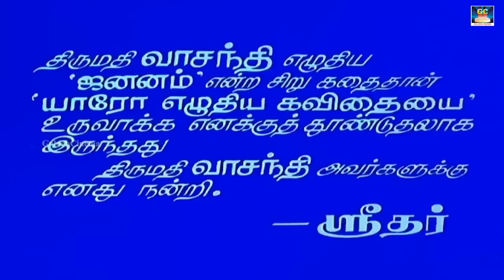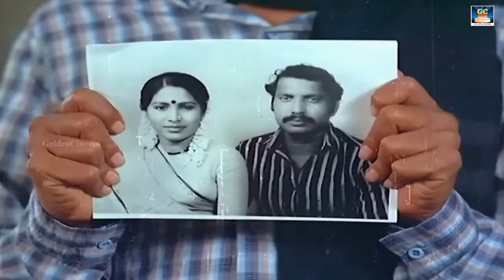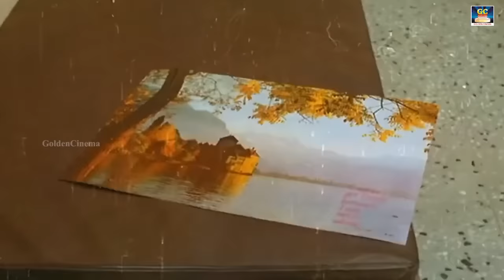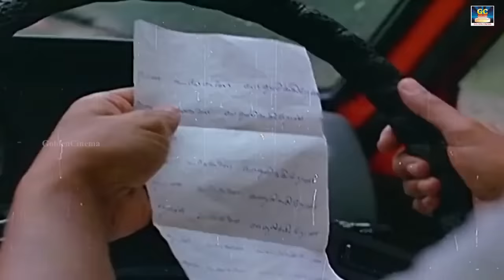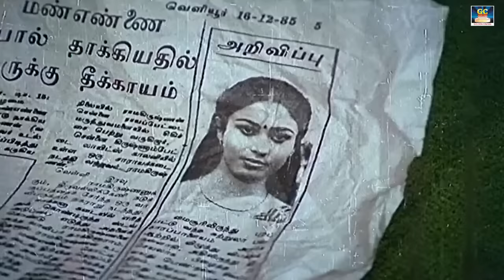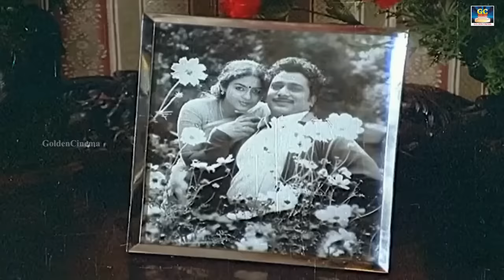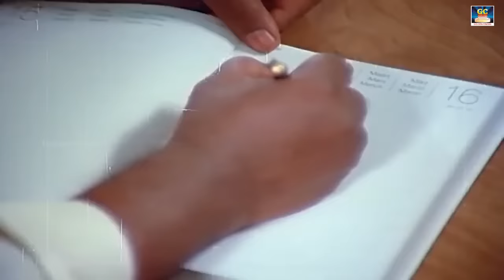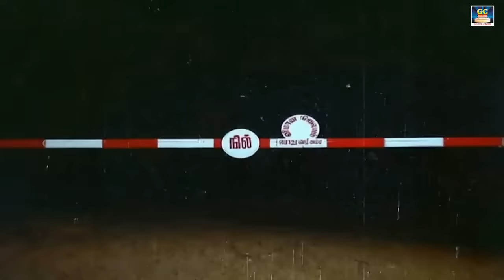Yaaro Ezhuthiya Kavithai Tamil Movie | 1986 | Sivakumar, Jayashree | Winner Audios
Starring                    :            Sivakumar
                                                Jayashree
                                                Rajesh
                                              Thengai Srinivasan
Directed by            :             C. V. Sridhar
Produced by         :            C. M. Nanjappan
                                                C. M. Aruchamy
Written by                :            C. V. Sridhar
Production
company                 :         Durga Bhagavathi Films
Distributed by         :         Durga Bhagavathi Films